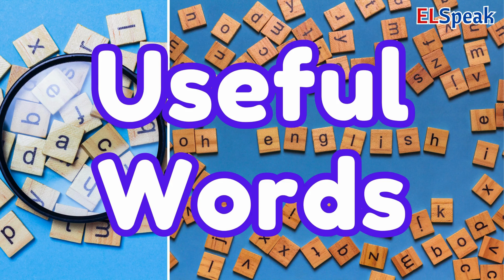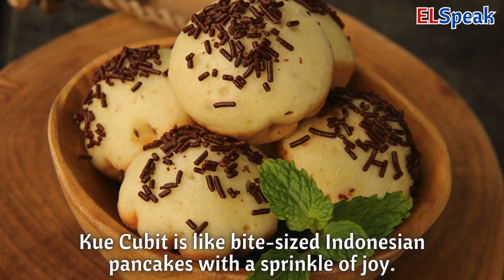Cake - Ultimate Cake Lover's Guide - A Delicious List of Cakes to Crave - Exploring Yummy Cakes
00:00 Cake
Ultimate Cake Lover's Guide
A Delicious List of Cakes to Crave
Explore Cakes from Around The World
Culinary Business Ideas

0:04 Delicious Cakes Part 1
0:12 Tiramisu
0:35 Pancake
0:56 Cheesecake
1:17 Sachertorte
1:39 Cupcake
2:01 Sponge Cake
2:21 Victoria Sponge Cake
2:47 Muffin
3:10 Mooncake
3:34 Panettone
3:56 Brownie
4:18 Soufflé
4:40 Banana Bread
5:02 Black Forest Cake
5:25 Gingerbread
5:47 Madeleine
6:09 Pavlova
6:32 Wedding Cake
6:57 Baumkuchen
7:21 Buche De Noel
7:45 Carrot Cake
8:08 Swiss Roll
8:32 Useful Words Part 1

9:58 Delicious Cakes Part 2
10:03 Dobos Cake
10:26 Chocolate Cake
10:47 Mille-Feuille
11:11 Castella
11:31 Fondant Icing
11:54 King Cake
12:19 Birthday Cake
12:40 Red Velvet Cake
13:06 Tarte Tatin
13:28 Kutia
13:48 Rum Baba
14:09 Charlotte
14:29 Basbousa
14:51 Cassata
15:13 Angel Wings
15:36 Fruitcake
15:57 Petits Fours
16:20 Angel Food Cake
16:42 Cozonac
17:04 Ice Cream Cake
17:28 Pączki
17:49 Poffertjes
18:08 Battenberg Cake
18:29 Kouign-Amann
18:51 Šakotis / Sękacz
19:16 Useful Words Part 2

20:55 Delicious Cakes Part 3
20:59 Buttercream
21:22 Frog Cake
21:44 Kyiv Cake
22:05 Linzer Torte
22:28 Opera Cake
22:53 Paris–Brest
23:17 Tres Leches Cake
23:40 Apple Cake
24:02 Christmas Cake
24:26 Genoise
24:50 Jaffa Cakes
25:13 Lamington
25:35 Marble Cake
25:57 Ostkaka
26:20 Pineapple Cake
26:43 Cremeschnitte
27:07 Pound Cake
27:30 Ballokume
27:53 Buccellato
28:16 Esterházy Torte
28:40 Financier
29:01 Kołacz
29:24 Smörgåstårta
29:48 Bara Brith
30:09 Butter Cake
30:31 Useful Words Part 3

32:13 Delicious Cakes # 4
32:18 Chiffon Cake
32:40 Hedgehog Slice
33:05 Kladdkaka
33:27 Kringle
33:52 Dacquoise
34:13 Princess Cake
34:37 Spekkoek
34:59 Streuselkuchen
35:20 Torta Caprese
35:43 Avocado Cake
36:07 Bibingka
36:32 Cuca
36:53 Funnel Cake
37:17 Garash Cake
37:40 Kransekake
38:05 Prinzregententorte
38:29 Spettekaka
38:53 St Honoré Cake
39:19 Tompouce
39:43 Upside-Down Cake
40:08 Welsh Cake
40:29 Zuppa Inglese
40:54 Useful Words # 4

42:26 Delicious Cakes # 5
42:30 Banana Cake
42:51 Bienenstich
43:17 Boston Cream Pie
43:43 Layer Cake
44:06 Pandan Cake
44:30 Tarta De Santiago
44:57 Simnel Cake
45:21 Suncake
45:44 Bundt Cake
46:07 Cornbread
46:27 Klepon
46:52 Kremówka
47:14 Mazurek
47:39 Medovik
48:01 Pain D'épices
48:23 Sachima
48:46 Strawberry Cake
49:09 Biscoff Cake
49:31 Eccles Cake
49:54 Eierschecke
50:18 German Chocolate Cake
50:41 Madeira Cake
51:04 Randalín
51:28 Useful Words Part 5

53:01 Delicious Cakes Part 6
53:06 Teacake
53:25 Whoopie Pies
53:48 Zuger Kirschtorte
54:12 Aranygaluska
54:36 Castagnaccio
55:02 Coffee Cake
55:24 Kue Lapis
55:48 Molten Chocolate Cake
56:10 Batik Cake
56:32 Bolo De Mel
56:53 Frankfurter Kranz
57:17 Gooey Butter Cake
57:39 Poppy Seed Roll
58:03 Panpepato
58:26 Plum Cake
58:48 Punschkrapfen
59:09 Ruske Kape
59:30 Serabi
59:51 Snow Skin Mooncake
1:00:18 Spit Cake
1:00:41 Ube Cake
1:01:03 Amandine
1:01:25 Beer Cake
1:01:47 Useful Words Part 6

1:03:24 Delicious Cake Part 7
1:03:28 Butterkuchen
1:03:50 Dundee Cake
1:04:12 Genoa Cake
1:04:33 Mantecada
1:04:56 Angel Cake
1:05:18 Cassatella Di Sant'agata
1:05:45 Falculelle
1:06:09 Fig Cake
1:06:32 Flourless Chocolate Cake
1:06:57 Joffre Cake
1:07:20 Applesauce Cake
1:07:43 Clementine Cake
1:08:08 Coconut Cake
1:08:30 Dutch Carnival Cake
1:08:56 Mango Cake
1:09:18 Mimosa Cake
1:09:43 Misérable Cake
1:10:07 Useful Words Part 7

1:11:43 Delicious Cakes Part 8
1:11:47 Sfouf
1:12:09 Babka
1:12:30 Berlingozzo
1:12:53 Blackout Cake
1:13:20 Brazo De Mercedes
1:13:43 Bustrengo
1:14:07 Chhena Poda
1:14:32 Dadar Gulung
1:14:57 Fudge Cake
1:15:20 Gâteau Magique
1:15:46 Hummingbird Cake
1:16:11 Kue Cubit
1:16:35 Merveilleux
1:16:57 Nonnette
1:17:19 Onion Cake
1:17:42 Red Bean Cake
1:18:08 Sheet Cake
1:18:33 Spice Cake
1:18:58 Torta Della Nonna
1:19:26 Torta Setteveli
1:19:53 Broyé Poitevin
1:20:20 Cassava Cake
1:20:46 Crema De Fruta
1:21:14 Useful Words Part 8

Delicious Cake # 9
Date Square
Fat Rascal
Heavy Cake
Khanom Farang Kudi Chin
Kue Mangkok
Lady Baltimore Cake
Mango Float
Moravian Sugar Cake
Petit Gâteau
Queen Elizabeth Cake
Rock Cake
Sans Rival
Ul Boov
Yema Cake
Bánh Cốm
Bánh Cáy
Bibikkan
Bizcocho Dominicano
Chestnut Cake
Coffee & Walnut Cake
Date & Walnut Loaf
Depression Cake
Flan Cake
Gâteau Nantais
Hot Milk Cake
Jajan Pasar
Kabuni
Krantz Cake
Lane Cake
Lardy Cake
Lolly Cake
Pain De Gênes
Raisin Cake
Stack Cake
Torta Barozzi
Tunis Cake
Wacky Cake
White Cake
Wingko
Amygdalopita
Babka Wielkanocna
Bánh Gai
Brazil Nut Cake
Bublanina
Budapestlängd
Buko Pandan Cake
Chocotorta
Cookie Cake
Crystal Cake
Cuatro Leches Cake
Cucumber Cake
Fragelité
Funing Big Cake
Goose Breast
Kardinalschnitte
Khanom Bodin
Kornigou
Lemon Cake
Mané Pelado
Medivnyk
Napeleonskake
Napoleonshat
Orange & Polenta Cake
Orange Creamsicle Cake
Othellolagkage
Pan Di Spagna
Piernik
Piñata Smash Cake
Puto
Queen Cake
Sesame Seed Cake
Smith Island Cake
Snowball Cake
Tea Loaf
Torta Alla Monferrina
Torta Delle Rose
Træstammer